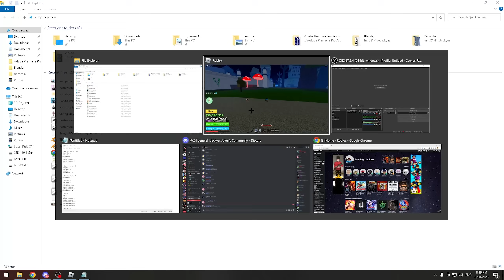ТА НАРЫН АЛУУРЧИН COMBO-г ДҮГНЭВ❓😱😱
ICE Combo дүгнэсэн бичлэг.